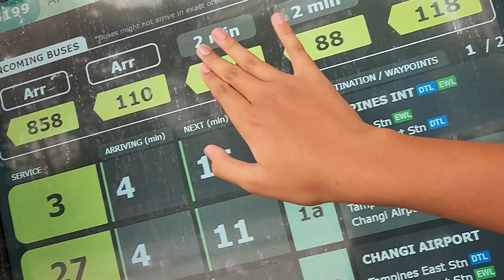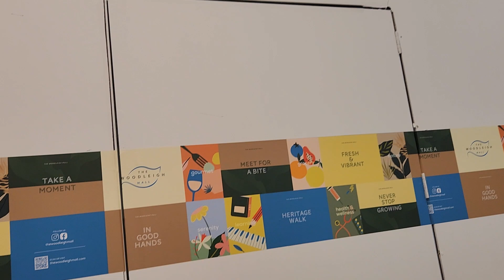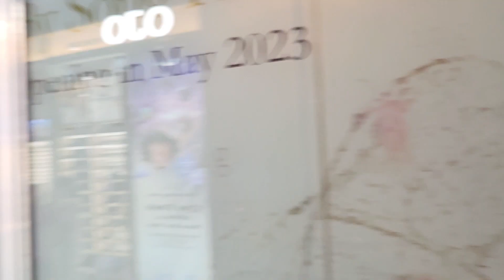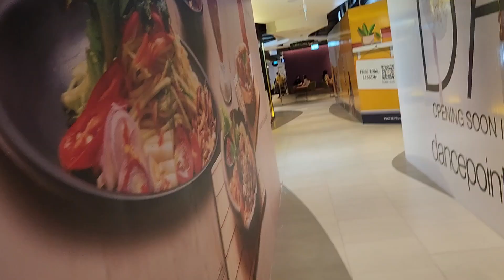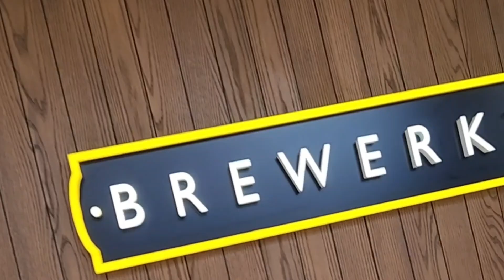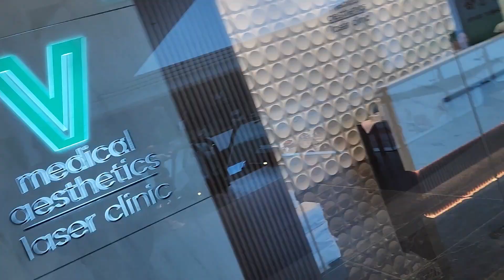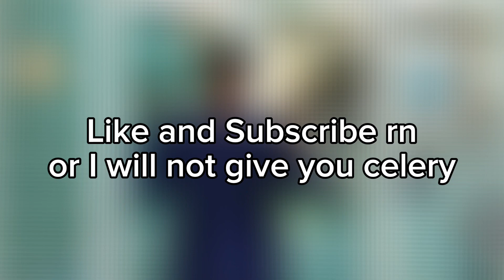Random Vlog 8: ̶w̶o̶o̶d̶l̶a̶n̶d̶s̶ Woodleigh MALLLL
Welcome to the newest random vlog where we explore the brand new *drum roll* mall. Yes, another one cause we need more of those. I am joined by my fellow TRC Racers: @markraphaeldivina & @C801BGameMaster